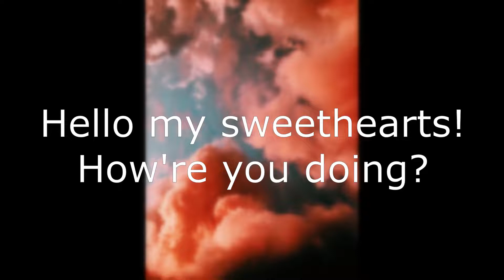Stunning Clay Art videos | Claytok Compilation #5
Hello my sweethearts! I WANTED TO SAY ALL OF YOU THANKS. I LOVE YOU ALL.